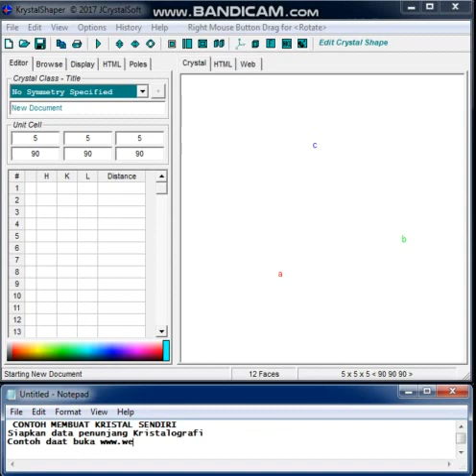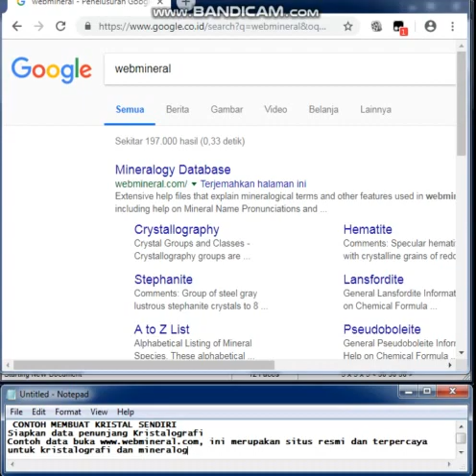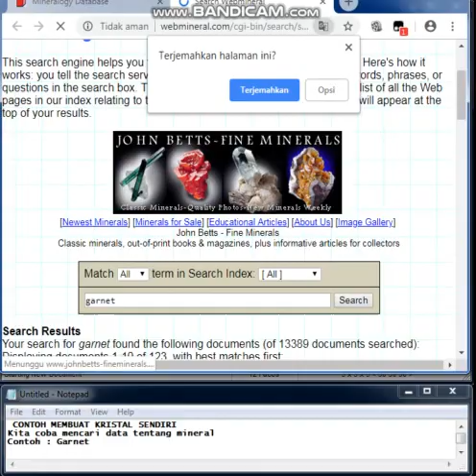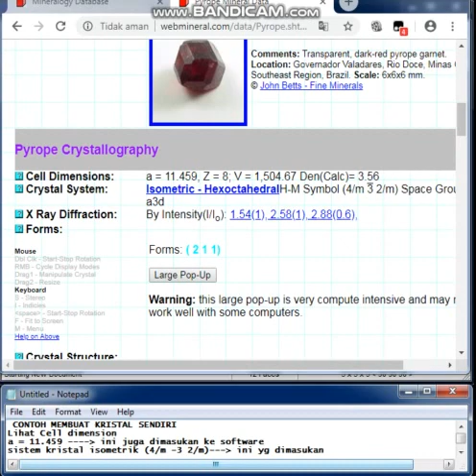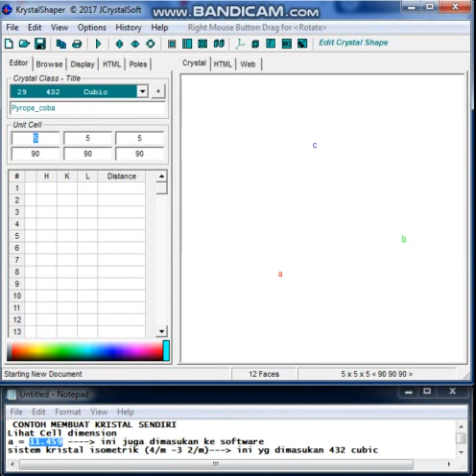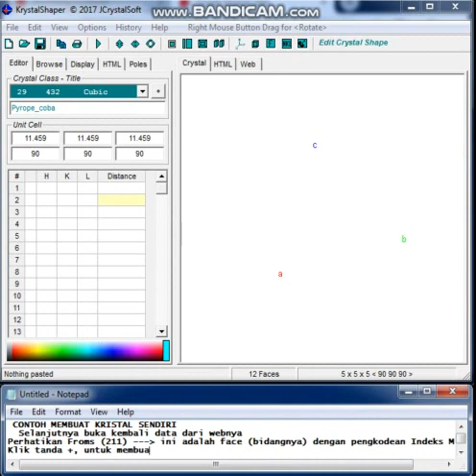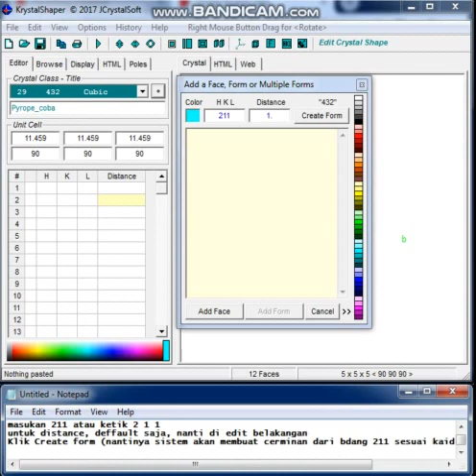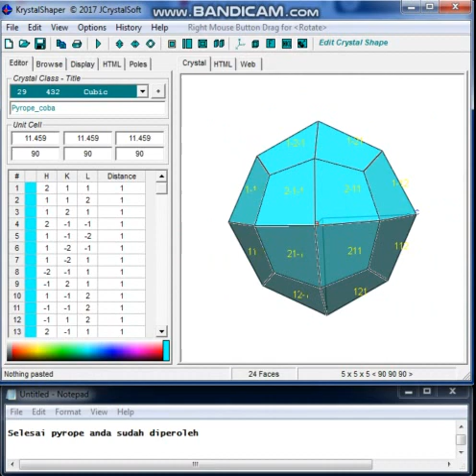3D_Membuat kristal pyrope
Kristalografi merupakan hal penting dalam pengenalan sebuah mineral.
Berikut contoh pembuatan mineral Pyrope (kelompok Garnet), yang divisualisasikan dengan program 3D